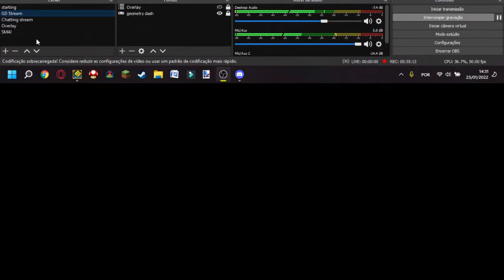(50 Demons!) Cooler Bananas by Xapia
My discord tag: BGZ EXE#3934

My hardest achievements:

1- Jawbreaker by ZenthicAlpha
2- Cooler Bananas by Xapia
3- HeLL by Serponge
4- Tengu Wind by VioletSE
5- Mechanical Showdown by tongii